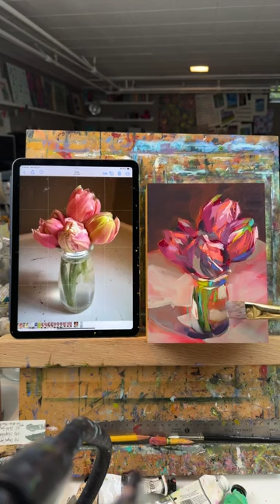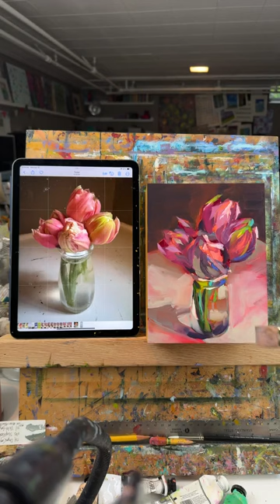Tulip oil painting demonstration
Keeping my paintings loose and spontaneous is always my ultimate goal ... and this time I hit the mark! Watch this painting come together...and I don't even think I really had a messy middle? And because I finished with a few minutes to spare I did a mini studio tour...please excuse the mess!

My favorite art supplies